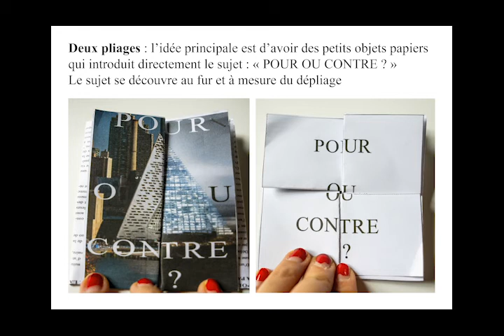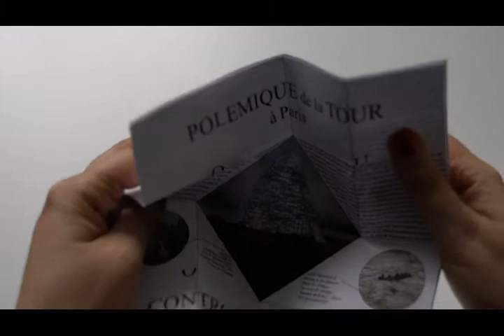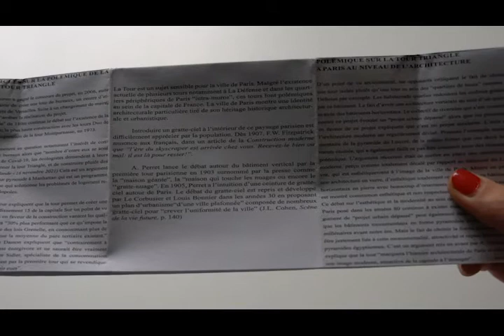dépliant technique de représentation